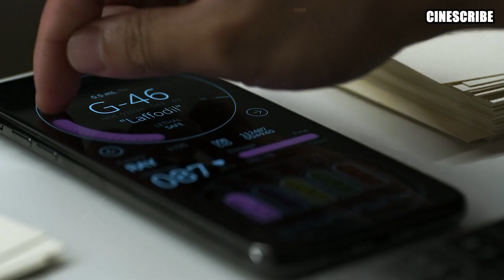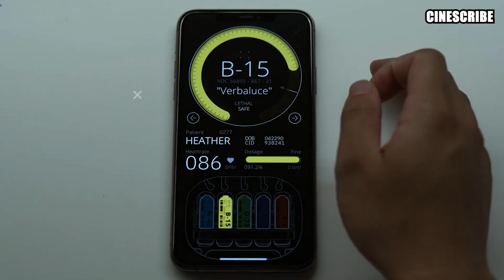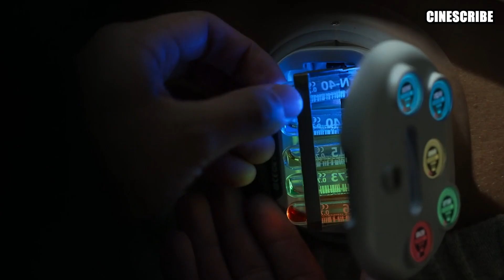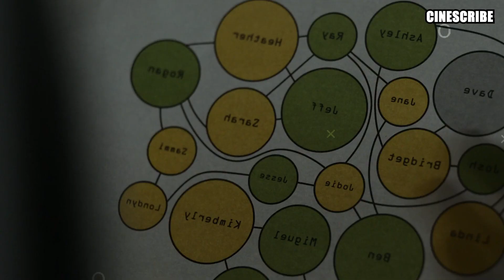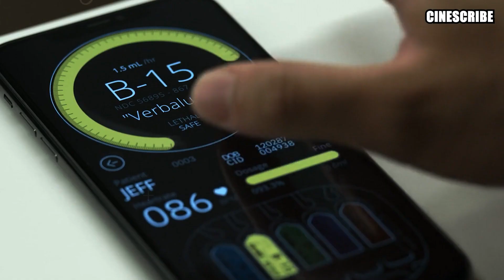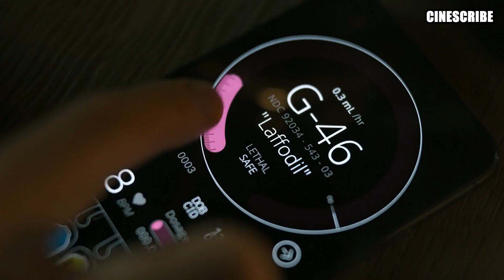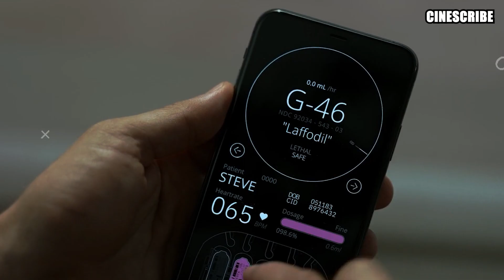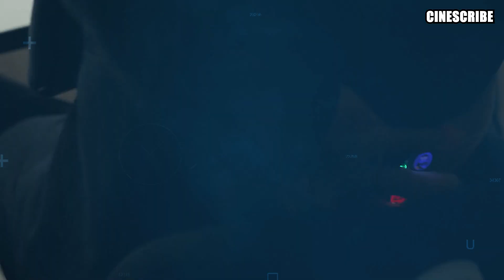Spiderhead movie Explained in Hindi - based on the dystopian short story "Escape from Spiderhead"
American science fiction thriller film Spiderhead explained in Hindi. Spiderhead full movie 2022 hindi explanation. Spiderhead summary, synopsis in hindi. Spiderhead is a state-of-the-art penitentiary experimenting with the effects of research chemicals.

spiderhead movie explained in hindi, based on the dystopian short story "Escape from Spiderhead" by George Saunders.

Starring - Chris Hemsworth, Miles Teller and Jurnee Smollett